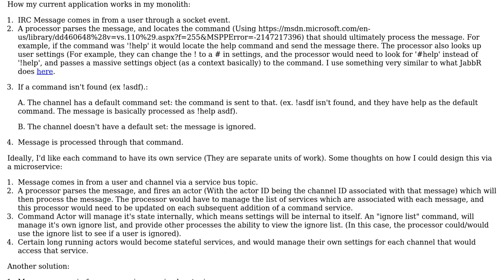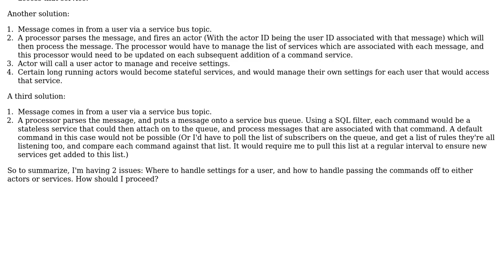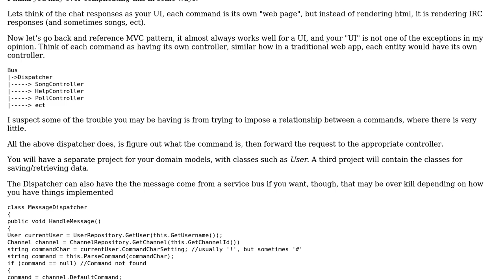Software Engineering: Actor pattern in azure service fabric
With thanks & praise to God, and with thanks to the many people who have made this project possible! | Content (except music & images) licensed under CC BY-SA | Music | Images & others | With thanks to user ugh StackExchange user TheCatWhisperer and the Stack Exchange Network Trademarks are property of their respective owners. You are responsible for your own actions.